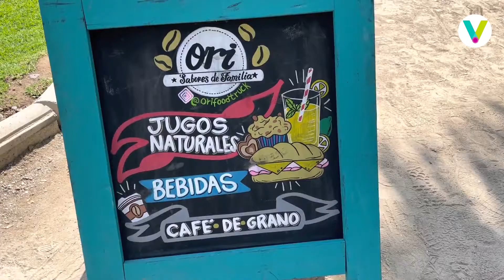Ven a disfrutar de los carritos de Vitaemprende al Parque Bicentenario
Nuevos carritos se han sumado a la oferta gastronómica del parque Bicentenario. Helados, sándwiches, cajas listas para picnic, café y pizza son parte de la propuesta de los emprendedores de Vitaemprende, y están disponibles de martes a domingo. Recuerda que si vas a comer en el parque, sólo puedes sacarte la mascarilla cuando ya estés instalado en un lugar fijo y no en movimiento